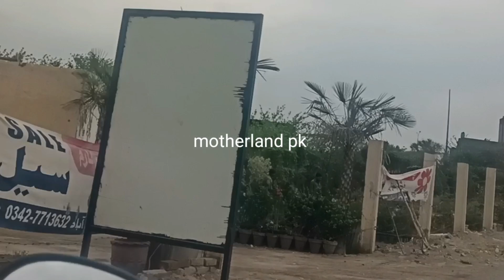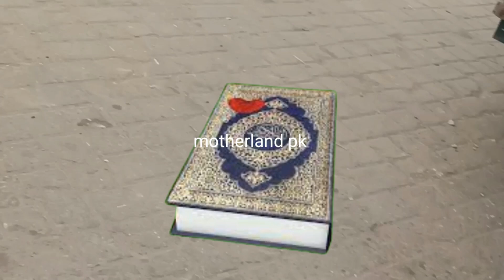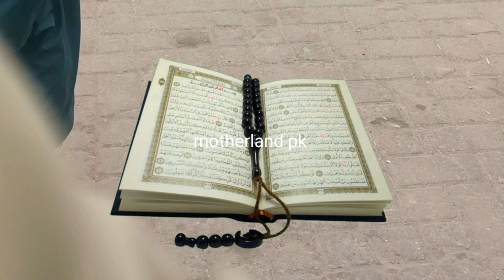Story of prophethood Hazrat Musa(as) | Hazrat Musa ko nabuwat kab mili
Assalamualaikum, viewers. When a pharaoh youth died at the hands of Hazrat Musa (peace be upon him), he migrated to Madinah. Here he married the daughter of Hazrat Shoaib (peace be upon him). This is how he received prophethood.
When Hazrat Musa (peace be upon him) spoke to Allah Almighty and Allah Almighty gave his book Torah to Hazrat Musa (peace be upon him), his people Bani Israel were seduced by the Samaritan sorcerer and started worshiping the calf of the cow.
Mount sinai real story | koh e toor  aur HAZRAT Mosa ki Allah SE mulaqat Ka waqia
Assalam Alaikum Viewers Indeed, in the sight of Allah Almighty, there is only one religion and that religion is Islam. Hazrat Musa (peace be upon him) was a prophet of Allah Almighty. He was sent to the children of Israel at that time.  When the children of Israel believed in you, by the command of Allah, you defeated Pharaoh and brought them to the Sinai desert. Here, by the command of Allah, the food of paradise was sent down to the children of Israel.  When they went to meet God, the Samaritans were seduced by the sorcerer and the Israelites started worshiping the calf.
When the children of Israel crossed the sea safely and Pharaoh drowned and died, the children of Israel stayed in the desert and had nothing to eat.  He accepted the prayer of the Prophet (PBUH) and sent down the food of Paradise, but after some time, the children of Israel started disobeying Allah.
Real story of pharaoh and Hazrat Musa as.Firon ke samundar garaq honey Ka waqia.
Assalamu Alaikum viewers, in verse 1 of the Holy Qur'an, Allah told Prophet Musa (peace be upon him) to migrate from Egypt, so Pharaoh came to know about this and he followed him with his army and drowned in the sea.
Magic Vs Miracle.Firon ke jadugaron Ka qabool e Islam aur shahdat Quran Hadiths ki roshni ma.
Assalam Alaikum, in today's video, the audience will have the privilege of listening to the recitation and translation of Surah Taha of the Holy Quran in Urdu and Hindi, God willing. Watch the miracle of Hazrat Musa (peace be upon him) and all magicians believe in Allah.  Pharaoh of Egypt was very sad and he killed all the magicians.
Recitation of Quran surah Taha . Hazrat Musa Ka mujza  aur fironi jadugaron se muqabla.
Firon aur Hazrat Musa alahis salam Ka waqia Quran and Hadiths ki roshni ma Urdu Hindi translation
Assalam Alaikum, viewers today have the privilege of listening to the recitation and translation of Surah Taha of the Holy Qur'an in Urdu and Hindi. In this Surah, Allah Ta'ala has mentioned Hazrat Musa (peace be upon him) and Pharaoh. Pharaoh who was the king of his time and God.  used to claim.
Recitation of Quran in Ramazan UL Mubarak.Surah Taha in Urdu Hindi translation.
Assalam Alaikum viewers, Quran Majeed is a holy book sent to the world by Allah Almighty for the guidance and guidance of mankind. It mentions the commandments, guidance and guidance and signs of Allah Almighty.  You will have the privilege of listening to the recitation and translation of Surah Taha in Aurad and Bandi, God willing
Ramadhan special .Gunah Kia ha surah Maryam Alquran tarjima in Urdu Hindi.
Assalam Alaikum viewers, pure is the One in Whose power is my life and yours.
AoA. I,m tahir shafi travel blogger riding
allover/around the Pakistan. My vlogs are
mainly in Urdu/Hindi/Punjabi with English
subtitles.
Links
Details
Here you'll find moto, exploring, visiting,
camping, Travelling and all kind of outdoor
related blogs.
I want to teach and spread hormone, peace
and love in human lives allover the world
especially in Pakistan. I,m making blogs
without criticism. I,m a content creator
without
criticism because I,m not believe in
criticism.i,m work for prosperity, peace and
love in Pakistan and worldwide.
show your love by liking, sharing and